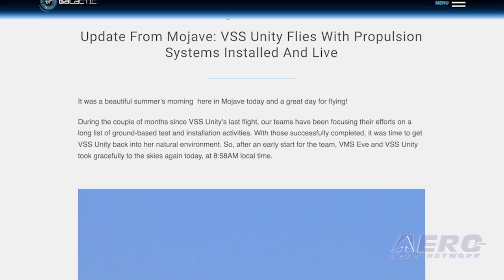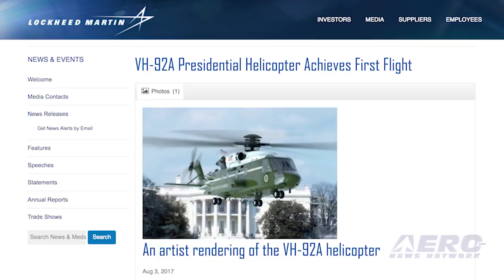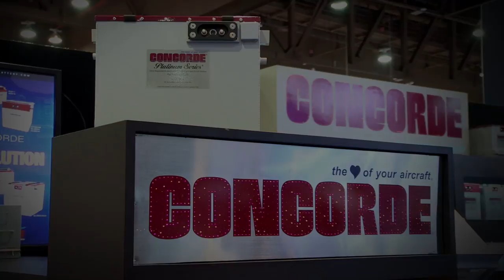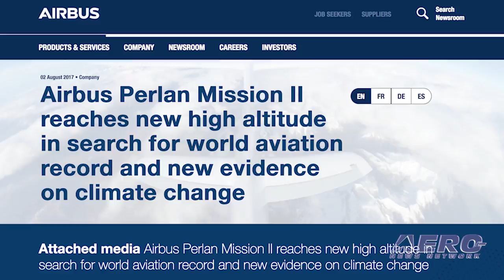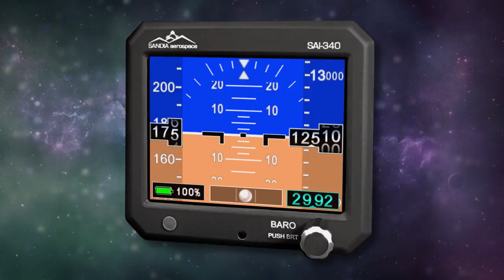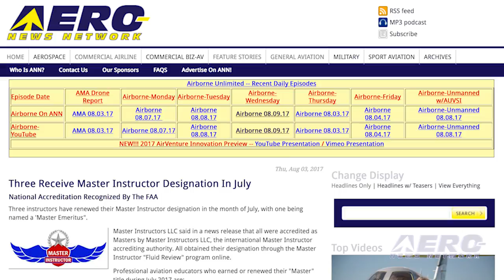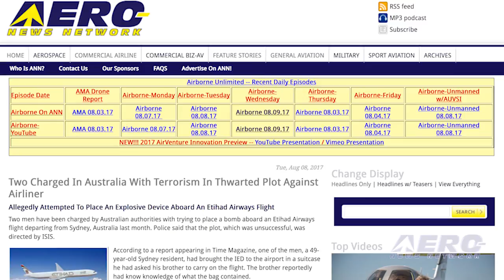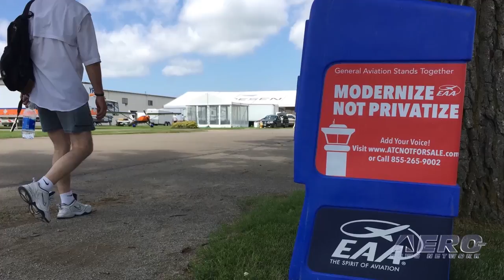Airborne 08.09.17: SpaceShipTwo, Presidential Helo, Airbus Perlan Mission II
Also: Pelton v Privatization, Pilatus Update, Army v DJI, Master Instructors, Cessna, Williams FJ44-4A-QPM, Airliner Threat

The sixth glide test of Virgin Galactic's VSS Unity was conducted in Mojave, CA Friday, and for the first time, the propulsion system for the suborbital spacecraft was installed and "live" ... but not engaged. According to Virgin Galactic, "with the exception of the rocket motor fuel grain, called the CTN (Case-Throat-Nozzle), Unity flew with all the spaceship’s principle propulsion components on-board and live.  This meant that Unity took off with her forward pressurant tank loaded with helium and for the first time, her centrally positioned Main Oxidizer Tank fully charged with nitrous oxide. A VH-92A configured test aircraft in support of the U.S. Marine Corps’ VH-92A Presidential Helicopter Replacement Program completed its first flight on July 28, signaling the start of the 250 hour flight test program, taking place at Lockheed Martin facilities in Owego, New York. The aircraft achieved its first flight, and later that same day completed a second flight at Sikorsky Aircraft in Stratford, Connecticut. Total flight time for the two sorties was one hour and included hover control checks, low speed flight, and a pass of the airfield. Airbus Perlan Mission II, an initiative to fly a glider without an engine to the edge of space to collect ground-breaking insights on climate change, weather and high-altitude flight, recently reached a new high altitude in its second season of flight testing in El Calafate, Argentina. Pilots Jim Payne, Morgan Sandercock, Tim Gardner and Miguel Iturmendi have soared the pressurized Perlan 2 glider in a series of flights reaching a maximum altitude to date of 32,500 feet. All this -- and MORE in today's episode of Airborne!!!

Airborne 08.09.17 is chock full of info in this Daily News Episode, Wednesday, August 9th, 2017... Presented by Aero-TV veteran videographer and Airborne Hosts Brianne Cross, Christopher Odom, and Laura Hutson, and is supported by ANN CEO/Editor-In-Chief Jim Campbell, Chief Videographer Nathan Cremisino, and Aero-Journalist Tom Patton, this episode covers:

VSS Unity Flies With Propulsion Systems Installed And Live
First Flight: VH-92A Presidential Helicopter
Airbus Perlan Mission II Reaches New High Altitude
EAA's Jack Pelton Makes A Case Against ATC Privatization
Classic Aero-TV: A Pilatus Aircraft Update - A Unique Kind of Aircraft Company
U.S. Military Bans Use Of Chinese-Made Drones
Three Receive Master Instructor Designation In July
Cessna Pilot Centers Move To Paperless Training System
FAA, EASA Certify Williams FJ44-4A-QPM Engine
Two Charged In Australia With Terrorism In Thwarted Plot Against Airliner